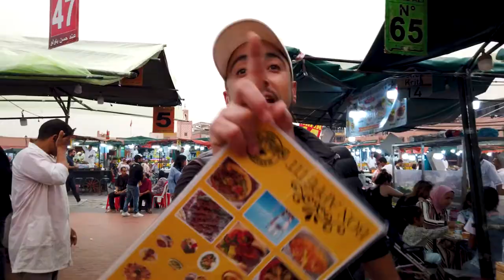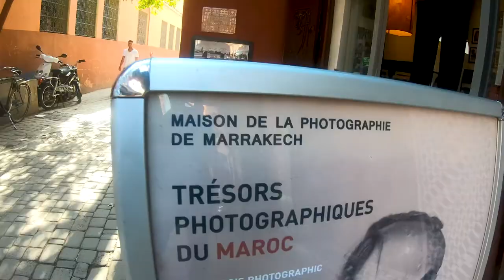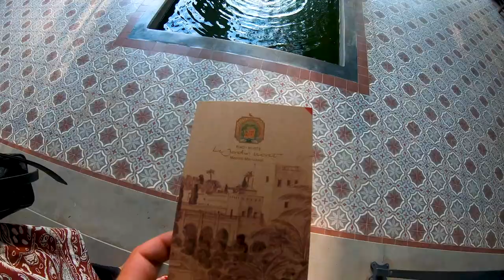Marrakesch Urlaub | Top 10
Marrakesch Urlaub | Top 10:  Wir zeigen dir Marokkos beliebteste Stadt und geben Tipps für deinen exotischen Urlaub in Marrakesch. Wir waren im Rahmen eines Städtetrips für 3 Tage in der Stadt, wobei wir dir auch 1-2 Tage mehr empfehlen können, wenn du Ausflüge in die Umgebung von Marrakesch machen möchtest.

In diesem Video siehst du unsere Top 10 an Sehenswürdigkeiten und Ausflugszielen für deinen nächsten Urlaub. Entdecke mit uns die Souks, die Medina und den Garten von Yves Saint Laurent.

00:00 Intro
00:34 Djemaa El-Fna
01:13 Die Souks von Marrakesch
02:02 Jardin Majorelle
02:38 Bahia Palast
03:43 Koutoubia Moschee
04:10 Saadir Gräber & Maison de la Photographie
05:03 Jardin Secret
05:27 Ausflüge rund um Marrakesch

➜ Gefällt dir das Video? Wir würden uns wirklich sehr über ein Like oder ein Abo freuen :-)

➜ Mehr Infos zu den Sehenswürdigkeiten von Marrakesch findest du auf unserem Blog

Video credit: 'Stand Up for Nature', a conservation organisation. to support their work.